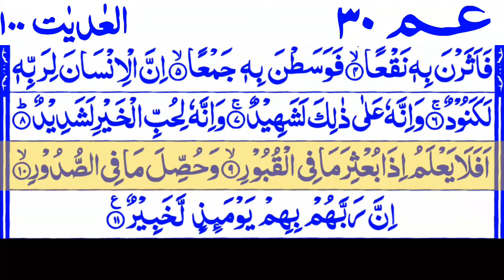Surah Al_Adiyat 100 By Sheikh Noreen Muhammad Siddique With Arabic Text